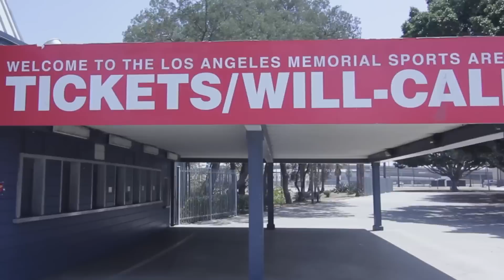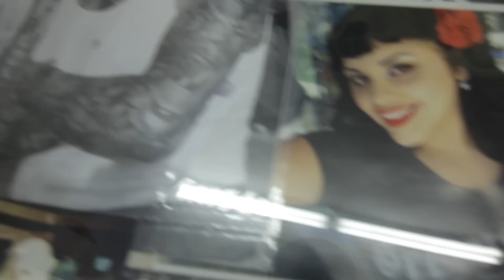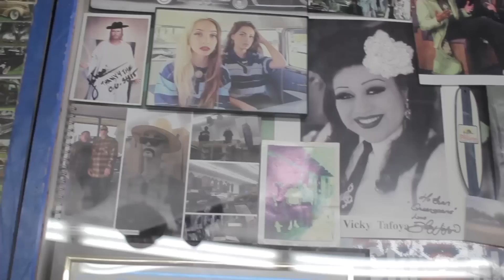Mellow Man Ace - Rock On OG - [Official Music Video]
Mellow Man Ace - Rock On OG
Produced by Cazal Organism
Directed by Ill Dose